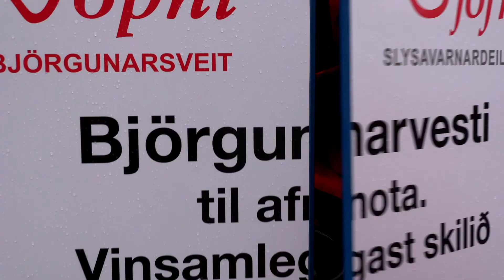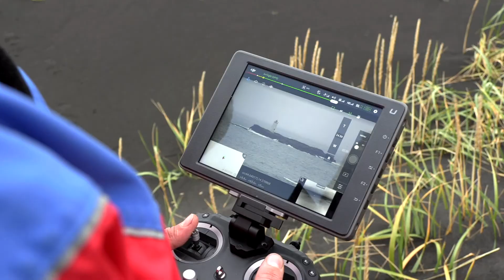Fólkið í félaginu - 90 ára afmælisrit